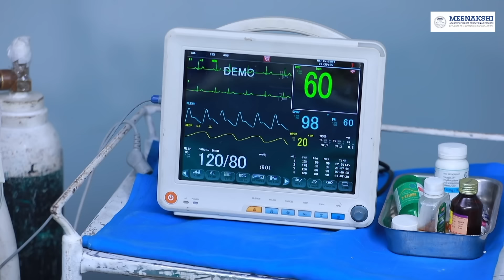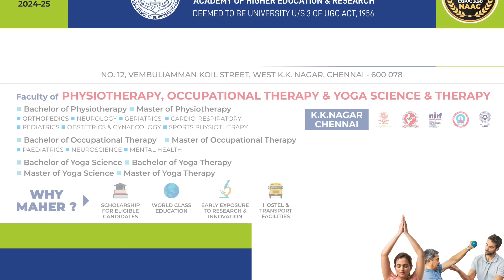Iniya Serial | Episode 523 | 1st July 2024 | Alya Manasa | Rishi | Saregama TV Shows Tamil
Crew:
Executive Vice President: B.R.Vijayalakshmi
Creative Head: Prince
Director: AP Rajendran
DOP: Akilan
Story: Saregama
Screenplay : Marimuthu
Editor: Prakasam
Dialogue: R Prabhakar
Creative: Nirmala